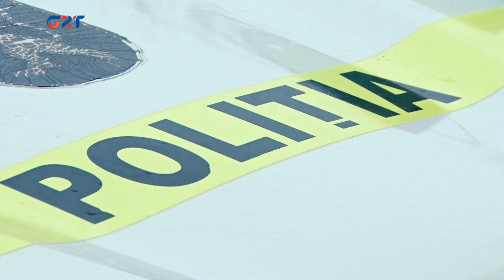Moldovada “Peşehod” kampaniyası geçer